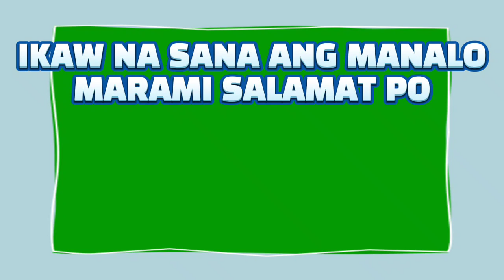3D & 2D LOTTO 2PM RESULT TODAY AUGUST 07, 2023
3D & 2D LOTTO 2PM RESULT TODAY AUGUST 07, 2023